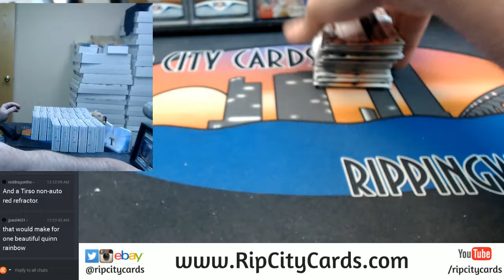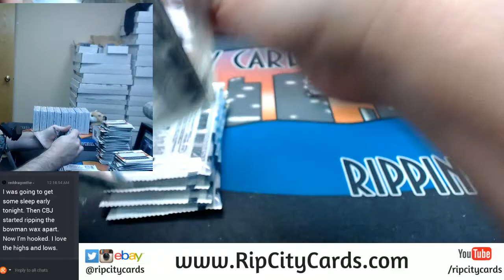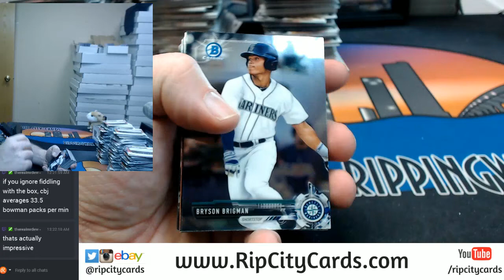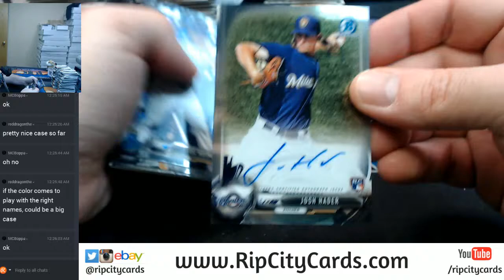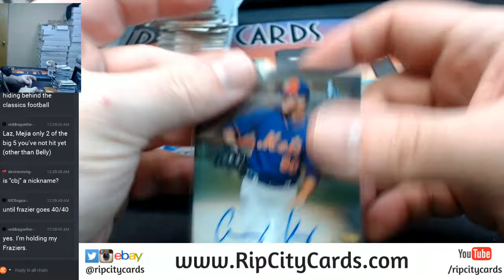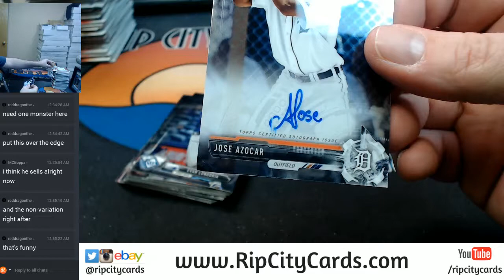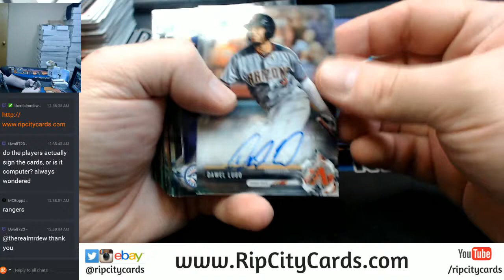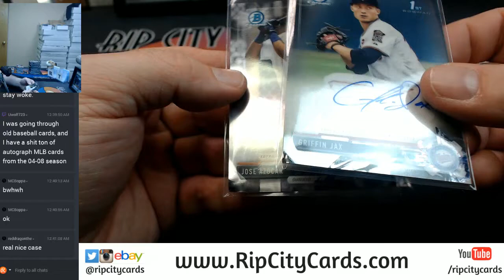2017 Bowman Chrome Hobby Full Case EBAY #9